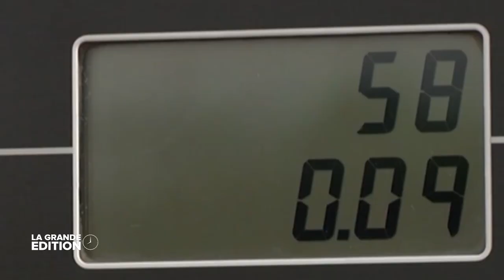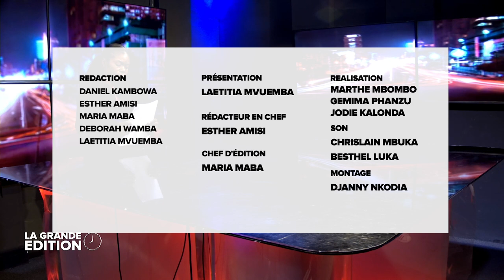LE JOURNAL : L'ENSEMBLE MOISE KATUMBI DENONCE UNE PERQUITION ILLEGALE CONTRE LEUR PRESIDENT